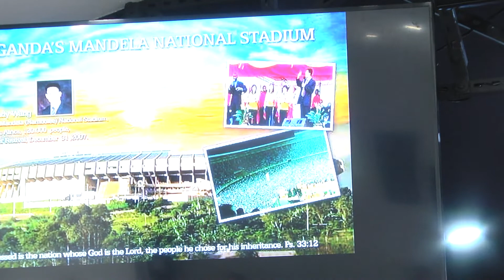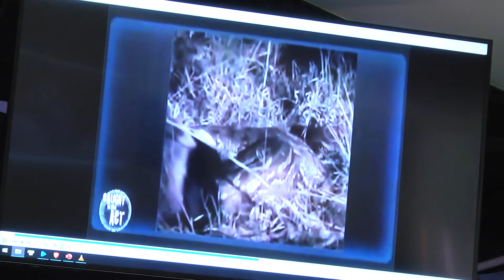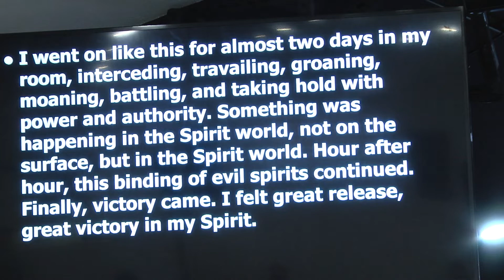Pastor Andy Wang - Thời điểm Chúa thường phán với chúng ta